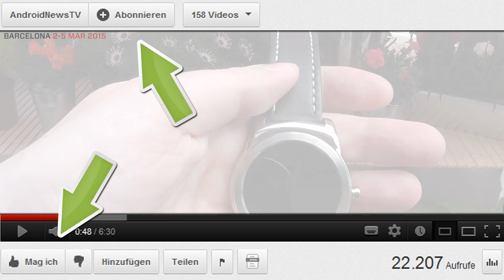LG Watch Urbane - First MWC 2015 HandsOn [GER]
android tv präsentiert live von dem MWC 2015 in Barcelona die LG Watch Urbane. Von der Technik nahezu identisch zur LG G Watch R bedient LG mit der Urbane die kosmopolitische Zielgruppe durch ein elegantes Metalldesign.

►Für unsere "mobilen" Zuschauer alle im Video angezeigten Links:
Videoempfehlungen:
1. LG Watch Urbane LTE - First MWC 2015 HandsOn
2. HTC One M9 - First MWC 2015 HandsOn